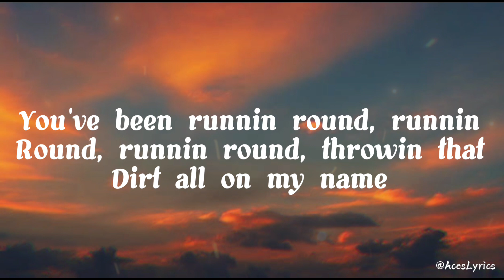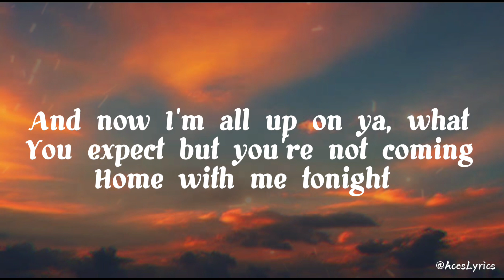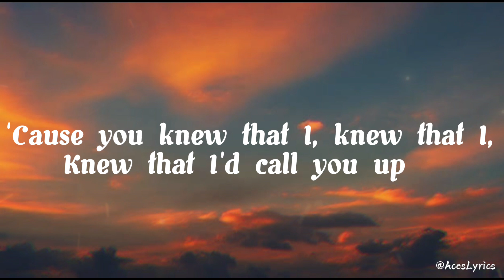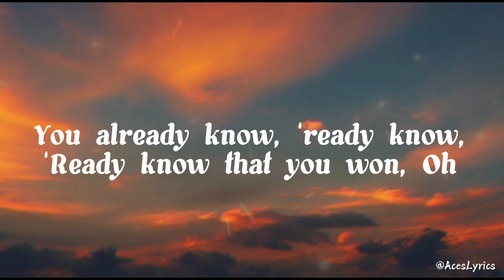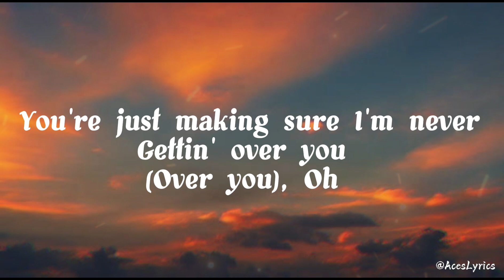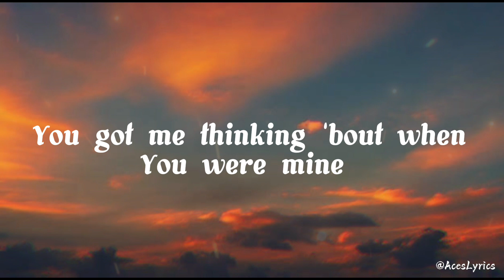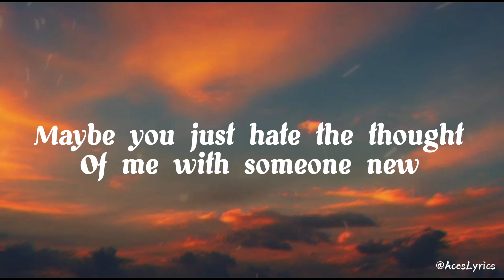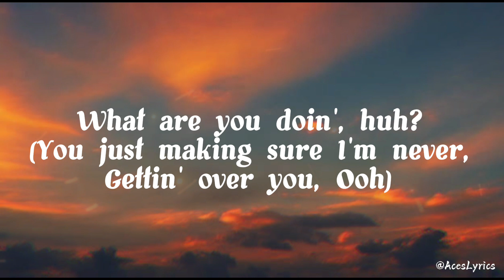Charlie Puth - Attention (Lyrics Video)